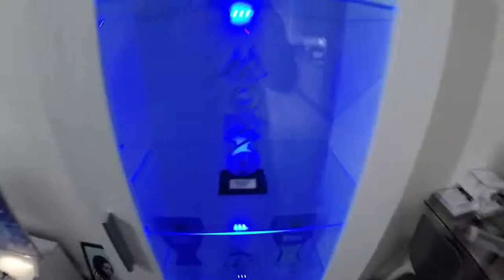LADY LESHURR'S HOUSE!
I went to meet up with Leshurr at her flat in London to hang out, record the last interview for the year and admire her trophy cabinet!

Hit me on the socials!